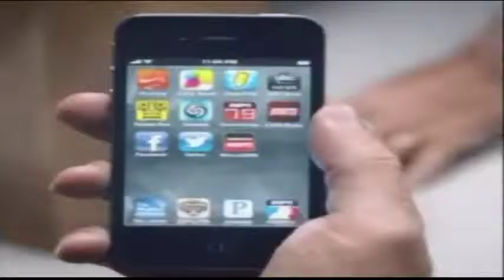Josh Davis Tulane vs Georgia Tech 11/9/12 pt. 3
Josh Davis #00 Green
27 pts.